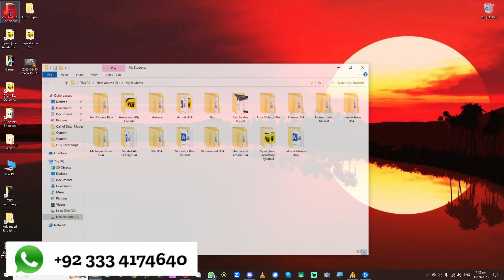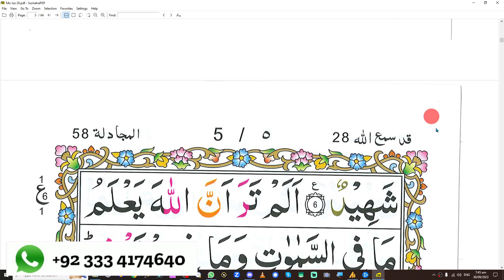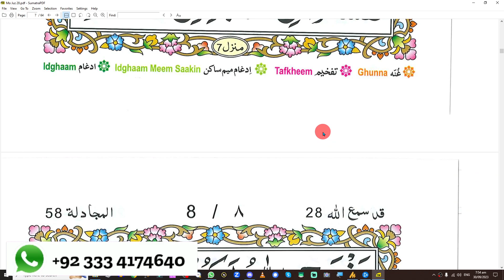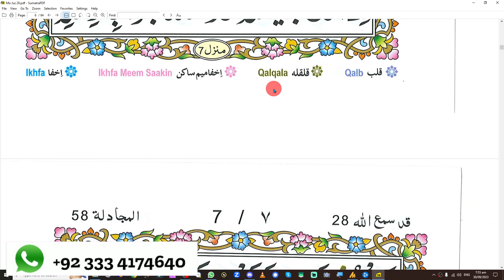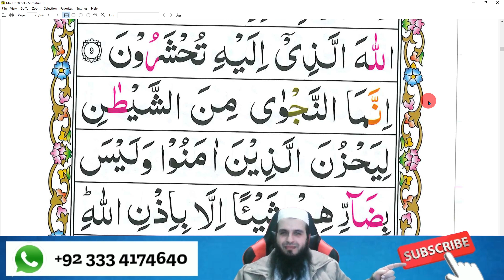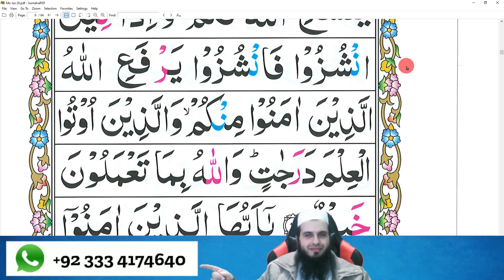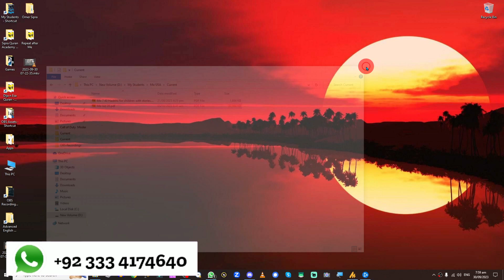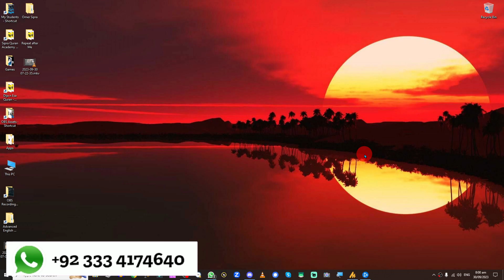Mo from USA Learning juz 28 Page 4